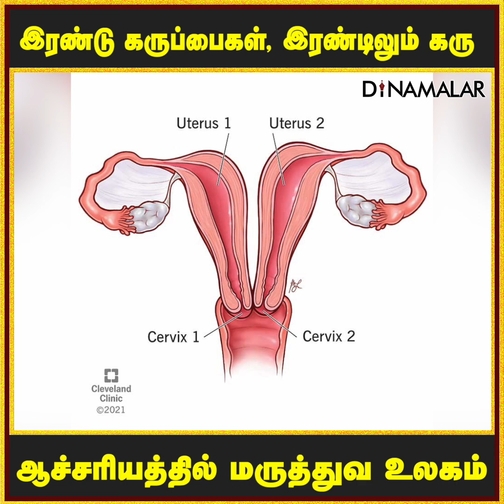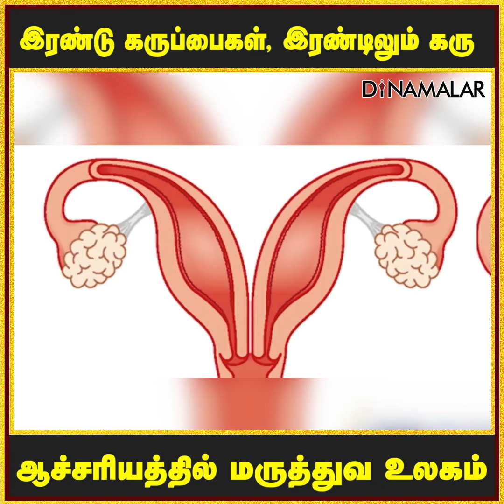இரண்டு கருப்பைகள், இரண்டிலும் கரு | ஆச்சரியத்தில் மருத்துவ உலகம்